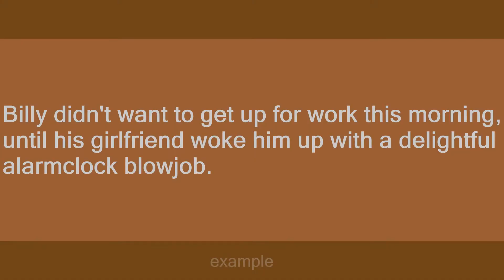alarmclock blowjob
Slang flashcards: